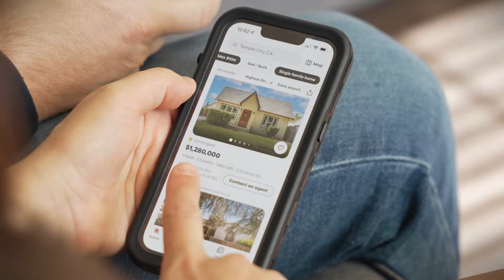Leaving California: The Untold Story documentary 1 min ad 5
“Leaving California: The Untold Story” is a feature-length documentary that portrays the growing challenges of living in California, causing an unprecedented mass exodus.  Siyamak Khorrami, television host of California Insider and chief editor of The Epoch Times Southern California, takes viewers on an intimate journey of love, loss, tragedy and yet hope as California residents faced the prospect of leaving their beloved state. Within the last two years, about 700,000 people moved out of the state.

Khorrami provides a unique and personal lens as he explores such issues as crime, cost of living, homelessness, education, [insert complete list of topics covered and in order as they’re addressed].  Having left his home in Iran with his family when he was 16 years-old to live in Mexico City for two years, Khorrami was drawn to the freedom, opportunity and beauty of the Golden State.  He got his degree in Finance at the University of San Diego and was promptly recruited to help build a contract research company in China. However, as he experienced the culture of business under the Chinese Communist Party he decided to come back to California where his entrepreneurial was embraced and allowed to thrive.  Unfortunately, the state began to change.

As Khorrami talks with several notable Californians including Former Majority Leader of the California State Senate Gloria Romero, former Sheriff Alex Villanueva, former San Francisco County Supervisor Tony Hall, former mayor of Costa Mesa Jim Righeimer, author and Officer Deon Joseph, Director of Race and Equity, The Utility Reform Network (TURN) Gabriela Sandoval, Pulitzer Prize winning-journalist Rick Reiff, famous historian and professor Dr. Victor Davis Hanson, he pulls back the curtain on trends and policies being imposed on the state.